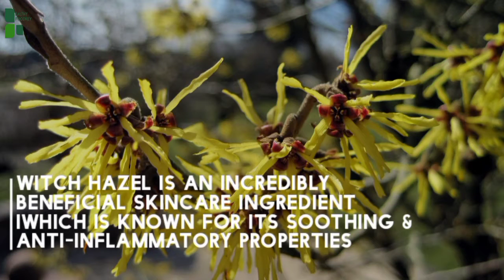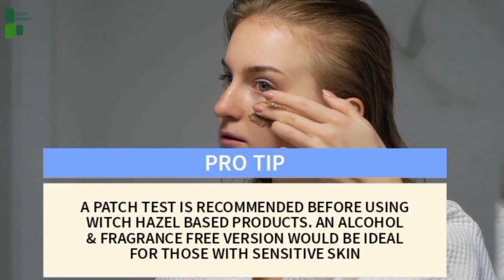5 Healthy Benefits of Witch Hazel for Skin | Healthy Skincare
Witch hazel (Hamamelis virginiana) is a shrub that’s indigenous to the United States. It’s been used for centuries by Native Americans as a remedy for a variety of skin ailments related to irritation and inflammation.

Nowadays, you can find witch hazel in its pure form at your local drugstore. It resembles a bottle of rubbing alcohol. Even some over-the-counter (OTC) creams and ointments contain witch hazel, such as those used for bug bites or hemorrhoids.

Witch hazel is touted as a way to treat skin conditions that affect the face in lieu of a traditional astringent or toner.

Friends, watch the complete video to get the complete information

All tips are Researched by recognized Universities around the world.

..@Healthy Foodkey

Peace out ✌️